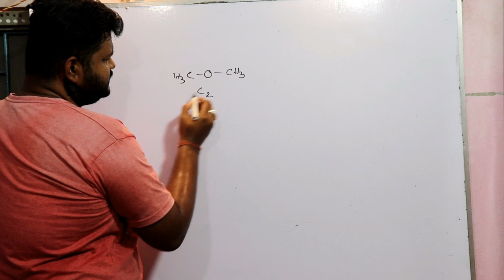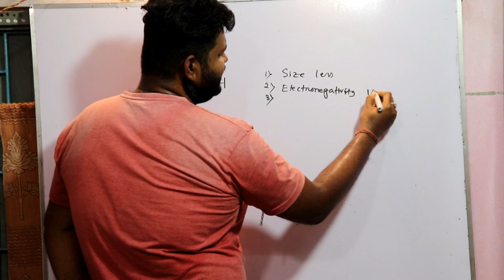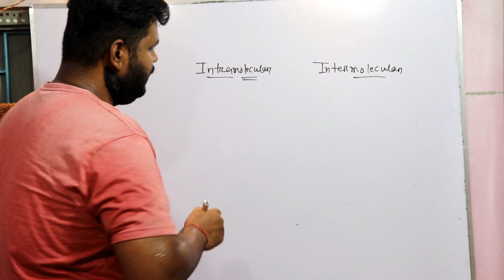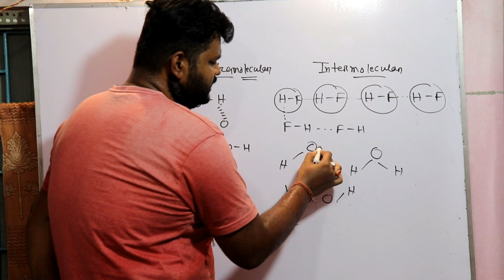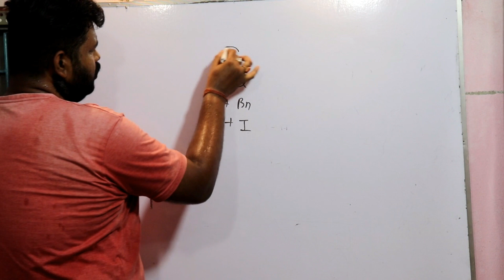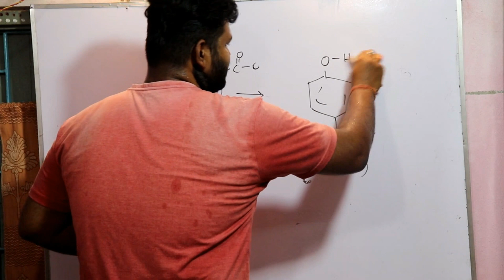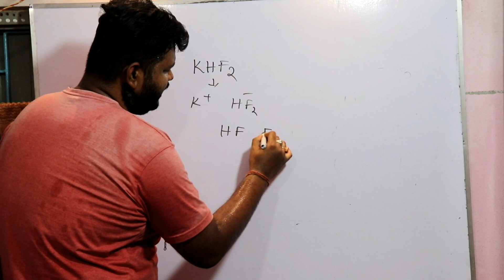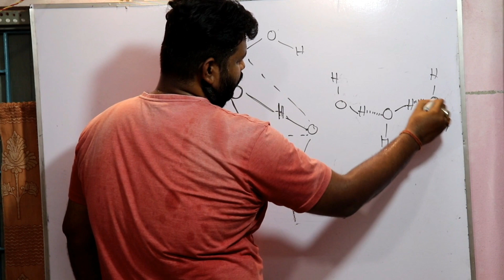HYDROGEN BONDING CLASS 11/ CHEMICAL BONDING/ PART 08/ THE CHEMISTRY CLUB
HERE IN THIS VIDEO YOU WILL GET THE KNOWLEDGE OF HYDROGEN BONDING.. HOPE YOU WILL LIKE IT

WITH LOVE..